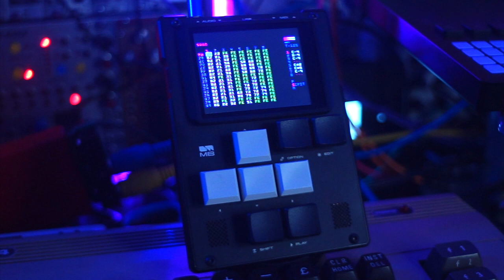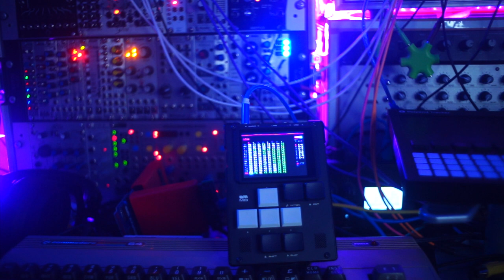Do You Like It? (Dirtywave M8 Industrial Techno)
Is this industrial? Is it techno? Is it electro? I have no idea, but I like it.

I upload my Dirtywave M8 song bundles to Patreon, so you can load them up on your own device and see how I write my tracks - complete with all the instruments etc that I've used, so if you're into that kind of thing check it out

Written and recorded using the Dirtywave M8. There are currently new units going on sale every Monday over on dirtywave.com, so if you're interested in one check out the site.

My DIY tape label, Cow Tongue Taco Records I post all of the music I make, including WAV stems; sample packs; Dirtywave M8 song bundles; collections of video textures; early access to videos; and a whole pile of other stuff on Patreon. I know I know, I hate doing this as well, but if you like what I do and want to get more of it, while also helping me offset some of my ludicrous gear purchases, this is the best place to do it